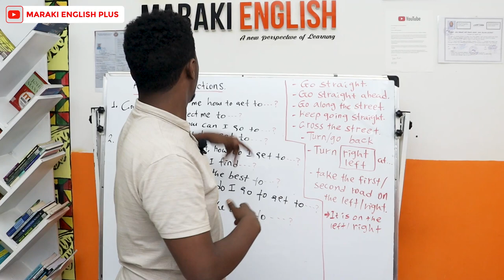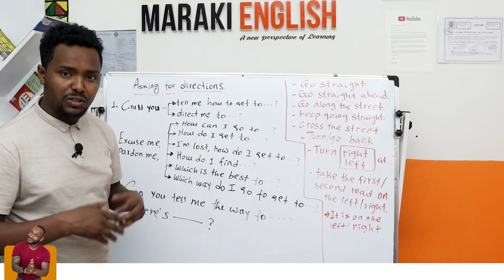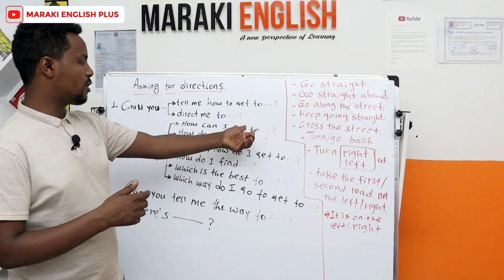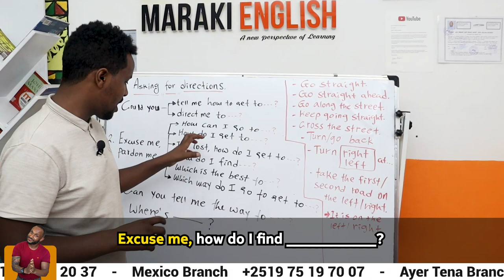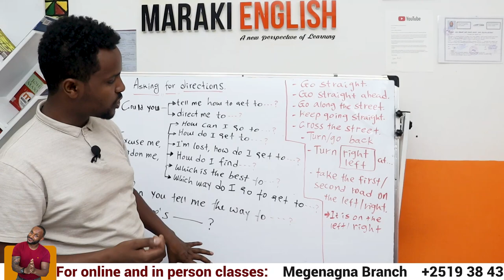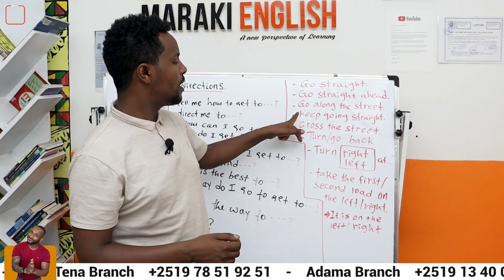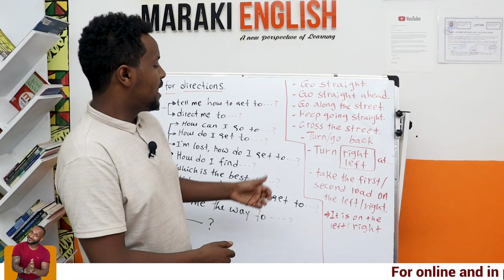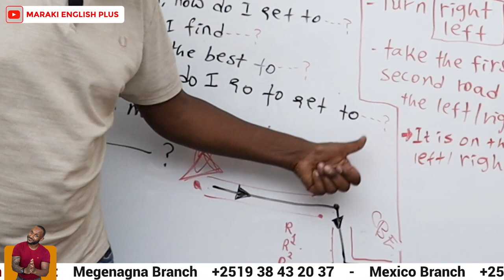አቅጣጫ መጠየቅ እና መስጠት | Asking For & Giving Directions